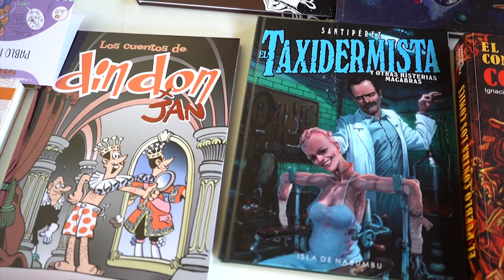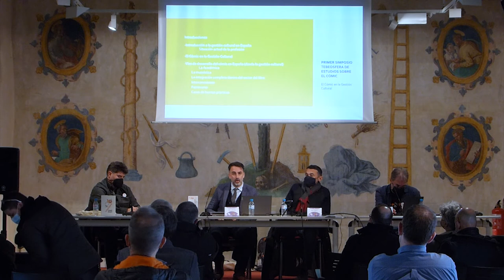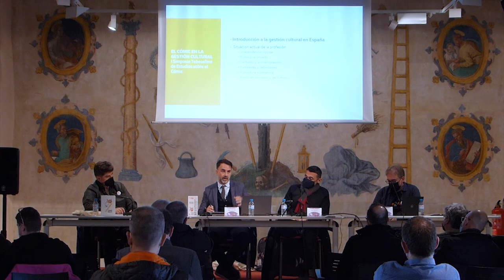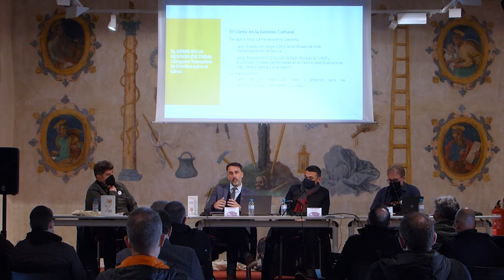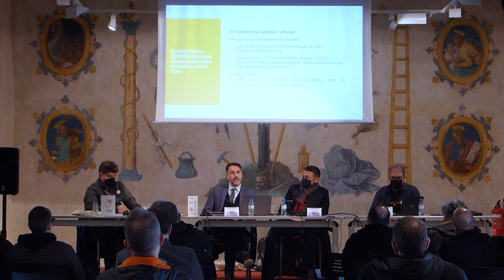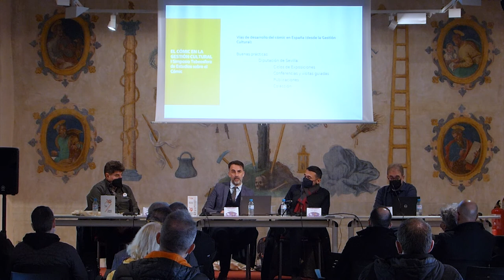I Simposio Tebeosfera: Paco Cerrejón (Gestión cultural)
Conferencia de Paco Cerrejón sobre cómic y gestión cultural en el I Simposio Tebeosfera de estudios sobre el cómic, celebrado del 10 al 12 de diciembre del 2021 en el Espacio Santa Clara de Sevilla.